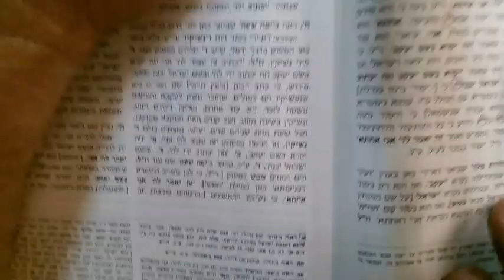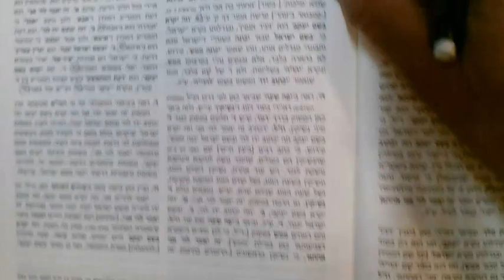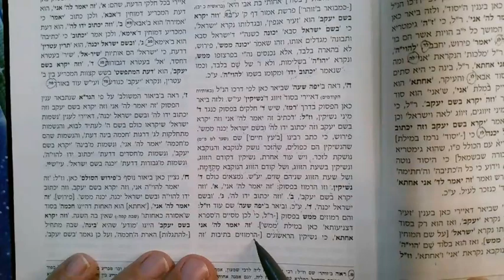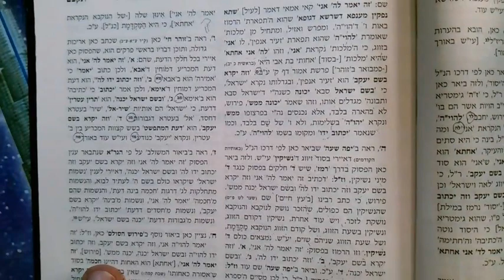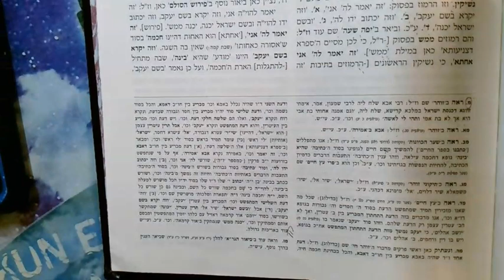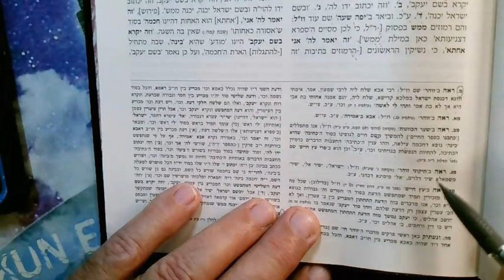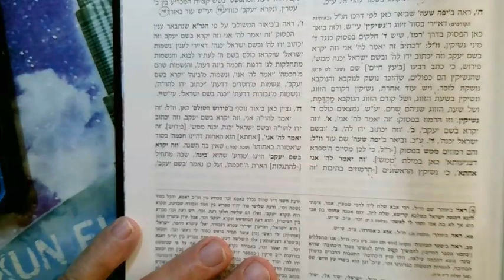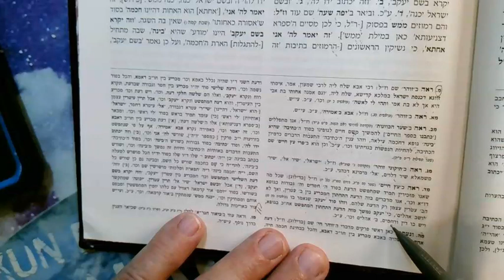Rashby Sifra D'tzniuta 3 Sivan 5783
What does writing have to do with Bina.